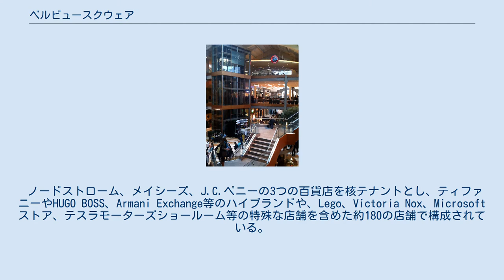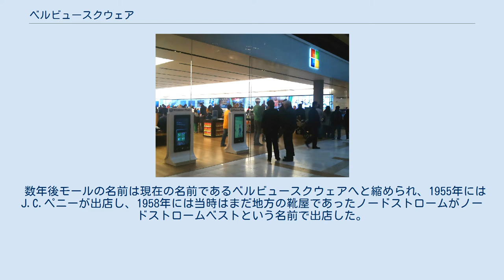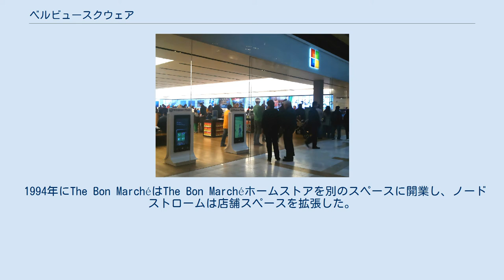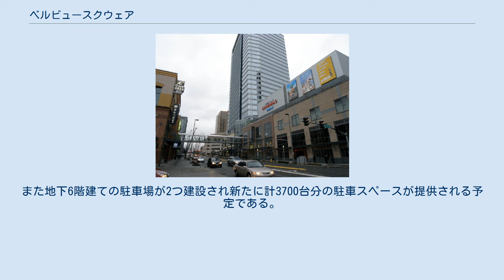ベルビュースクウェア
アメリカのショッピング・モール
ベルビュー_(ワシントン州)
ベルビュースクウェア内観 Mcrosoftストア 隣接するベルビュースクウェアとリンカーンスクウェア ベルビュースクウェアはアメリカ合衆国のワシントン州、ベルビューにあるショッピングモール。
リンカーンスクウェア、ベルビュープレイスと合わせて施設全体をベルビューコレクションと呼ぶこともある。
 ノードストローム、メイシーズ、J.C.ペニーの3つの百貨店を核テナントとし、ティファニーやHUGO BOSS、Armani Exchange等のハイブランドや、Lego、Victoria Nox、Microsoftストア、テスラモーターズショールーム等の特殊な店舗を含めた約180の店舗で構成されている。
また、コンシェルジュサービスやバレットパーキング、こども用のプレイエリア等のサービスが提供されている。
通常のパーキングスペースは無料で提供されている。
 年間来客数は約2200万人、1スクエアフット(0.093平方メートル)あたりの売上高は年間で$853であり、これは全米平均の約2倍である。
 ベルビュースクウェアは1946年にベルビューショッピングスクウェアという名前で 、シアトルを拠点としたFrederick & Nelsonの子会社であるMarshall Field & Co.による開発で初めて郊外住宅地に開業したショッピングモールである。
 数年後モールの名前は現在の名前であるベルビュースクウェアへと縮められ、1955年にはJ.C.ペニーが出店し、1958年には当時はまだ地方の靴屋であったノードストロームがノードストロームベストという名前で出店した。
 1980年代に入ると元々の開発者の息子であるKemper Freemanの主導によりモールは更に拡張を続け、1984年にはシアトル資本の百貨店であった The Bon Marchéが開業した。
 1992年にはFrederick & Nelsonが倒産したことと、サックス・フィフス・アベニューの誘致に失敗したことで核テナント用に確保していたスペースはモール内の店舗としてテナントに貸し出されることとなった。
 1994年にThe Bon MarchéはThe Bon Marchéホームストアを別のスペースに開業し、ノードストロームは店舗スペースを拡張した。
 2003年にはThe Bon Marchéがメイシーズ傘下となったことを受けその名称をBon-Macy'sへと変更し、2005年にはMacy'sへと変更された。
 2007年には、これもまたKemper Freemanが管理する施設である リンカーンスクウェアとスカイブリッジと呼ばれる橋で接続され、ショッピングモールとしての回遊性を増した。
 2013年にKemper Freemanは12億ドルを投資してベルビューコレクションをさらに拡張することを発表した。
この拡張により186,000平方メートルの延べ床面積が追加され、約35,000平方メートルを商店や飲食店等の商業施設として、約65,000平方メートルがオフィススペースとして、残りが250室以上を備えるホテルや約500室を備える居住用施設として利用される予定である。
また地下6階建ての駐車場が2つ建設され新たに計3700台分の駐車スペースが提供される予定である。
 ベルビュースウェアは現在でもKemper Freemanとその家族が所有しており、全米でも数少ない不動産投資法人に一度も所有されたことのないショッピングモールである。